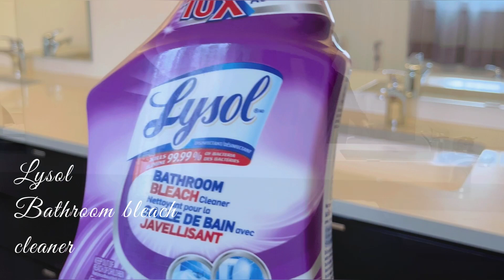💕Ep-216-വാഷ്റൂം ക്ലീനിങ്ങും ഒരു ചെറിയ അലങ്കാരവും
Musician: jo'el